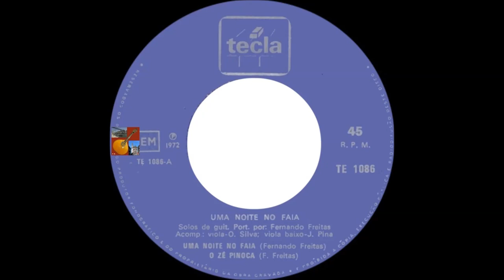Fernando Freitas - Fado Marinho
" Fado Marinho " , composição de Fernando Freitas , pelo próprio em guitarra portuguesa , Orlando Silva na viola e Joel Pina na viola baixo.